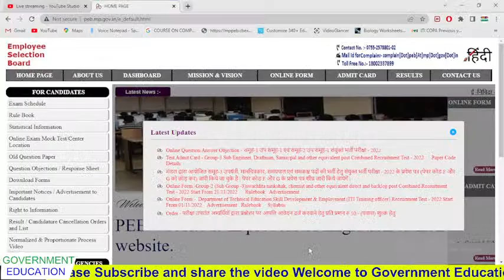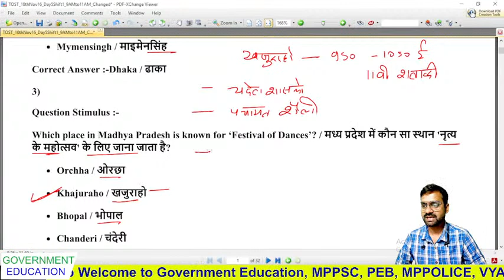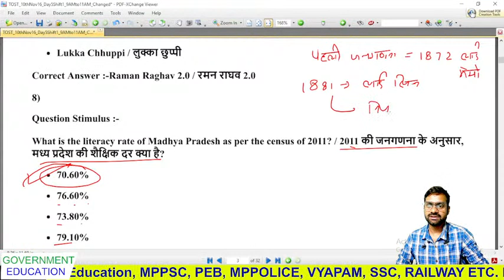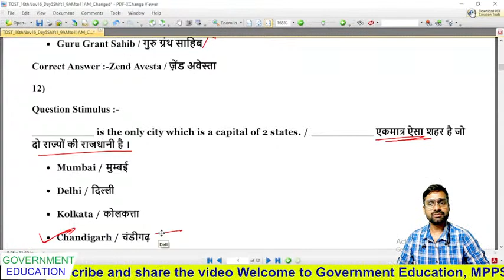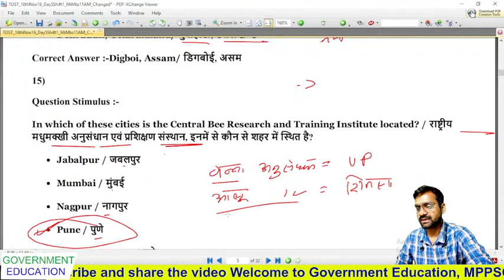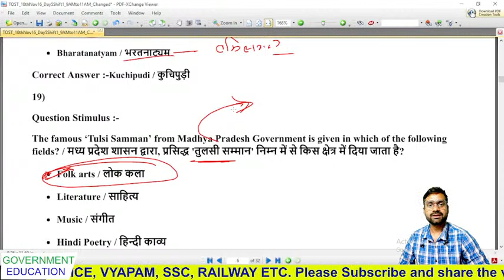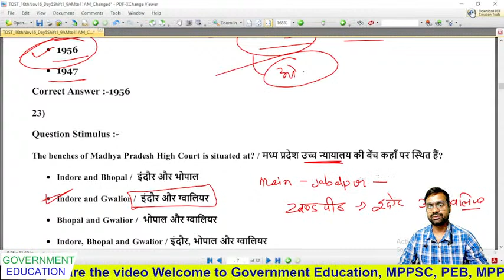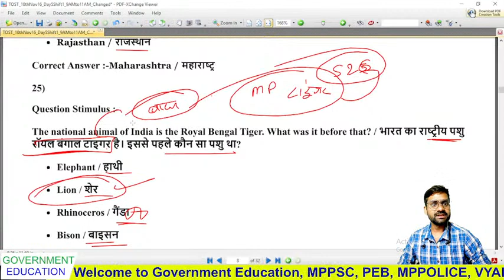MPPEB ITI Training Officer 2022 || mp gk #10 question discuss by jitendra sir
Computer classes in hindi || ITI TO Computer || ITI TO COPA in hindi